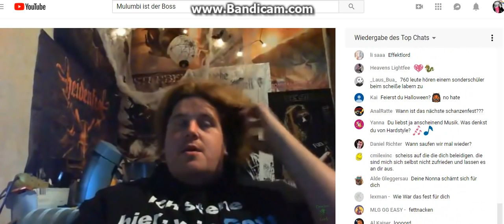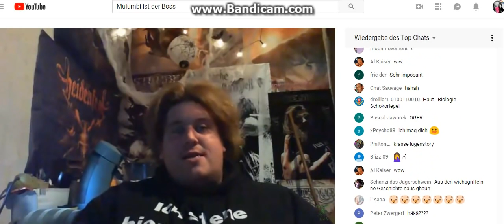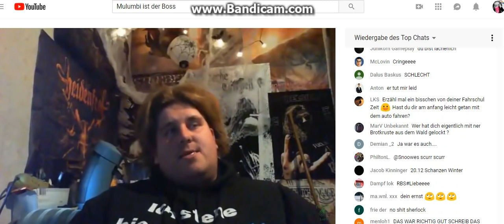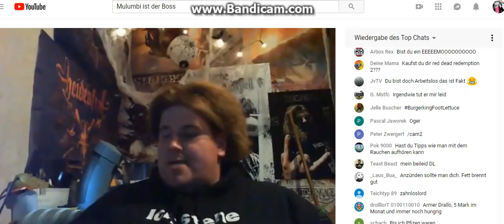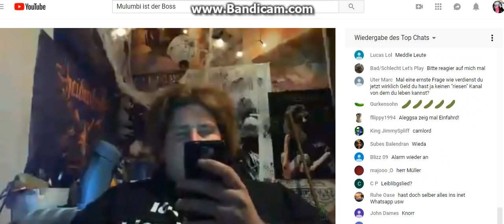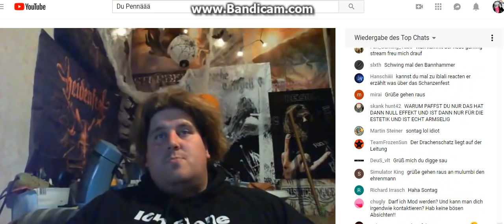Drachenlord 21.10.2018 Zusammenfassung / Besucher kommen